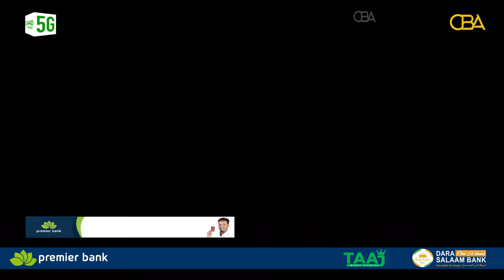Dadwaynaha deegaanka Beer ee Togdheer ayaa cabasho xooggan ka muujiyay xukuumadda Kulmiye...........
Dadwaynaha deegaanka Beer ee Togdheer ayaa cabasho xooggan ka muujiyay xukuumadda Kulmiye ayaa tageero u muujiyey xisbiga Waddani